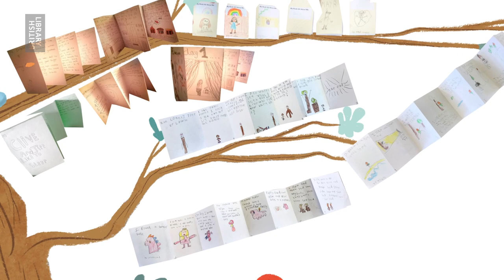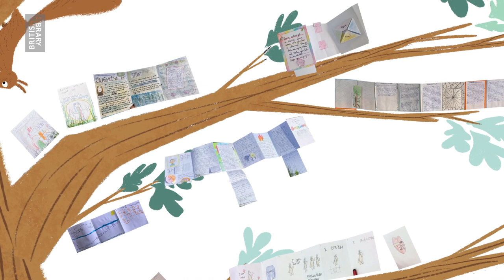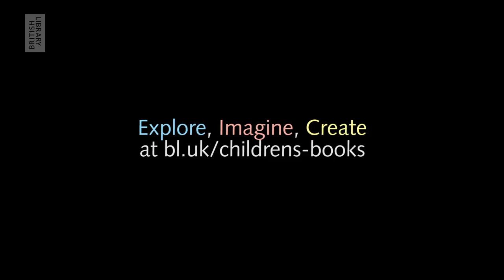The Library of All Our Stories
We asked children across the UK to step inside their own stories and make concertina books with themselves in the starring role. Here's a taste of their brilliant work on shelves designed by Allen Fatimaharan.